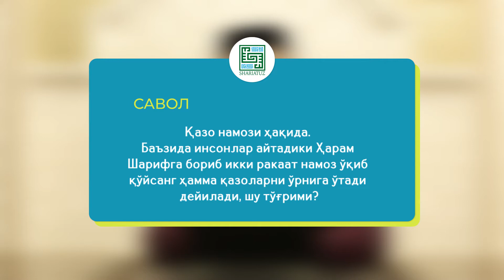Баъзида инсонлар айтадики Ҳарам Шарифга бориб икки ракаат намоз ўқиб қўйсанг...